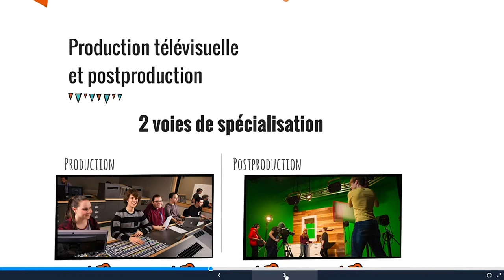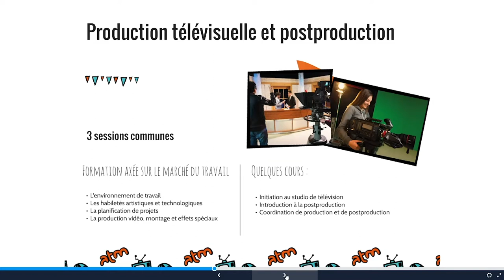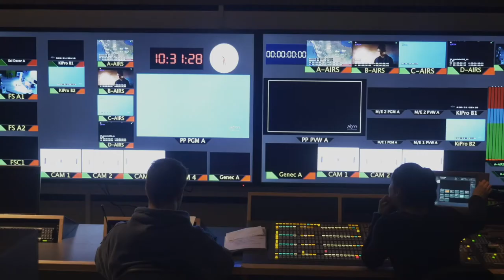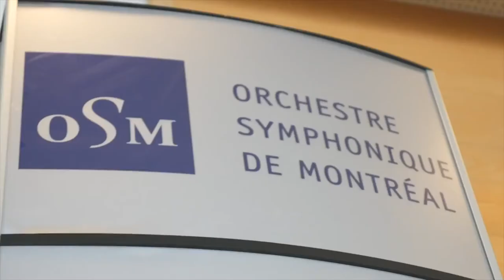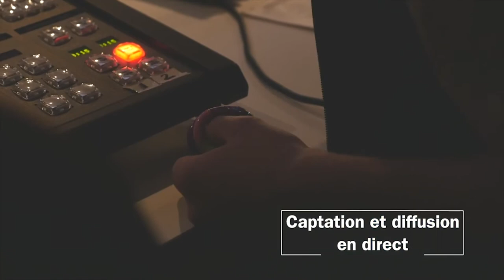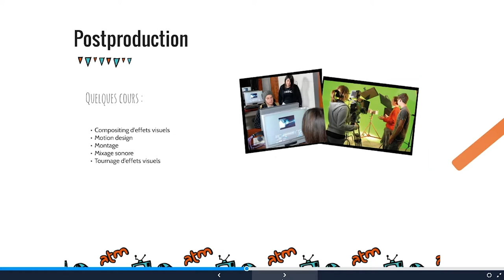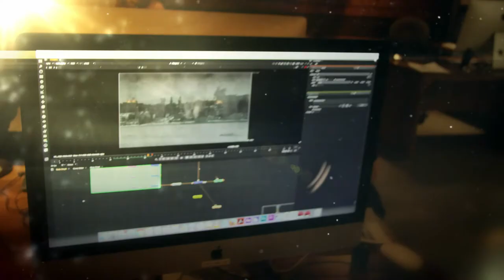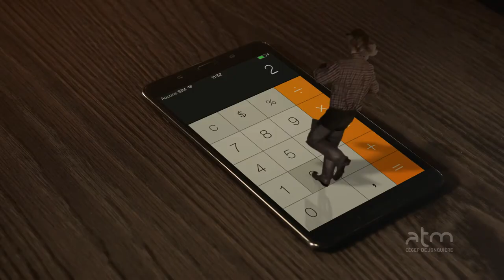Production télévisuelle et postproduction